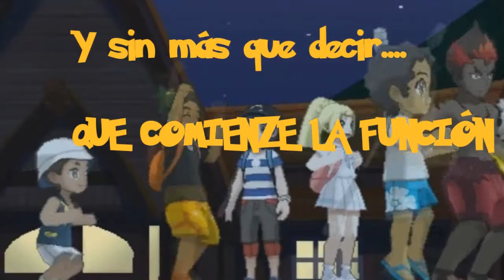ESPECIAL 350 "SUBS" - VIVE LA EMOCIÓN Y NOSTALGIA AQUÍ!! (RESUBIDO)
CONSIDERAR:

ESTE VÍDEO LO HE VUELTO A SUBIR YA QUE EL ANTERIOR TUVO PROBLEMAS DE
DERECHOS Y HE TENIDO QUE MODIFICARLO, FAVOR DE TENERLO EN CUENTA PERO
IGUAL SU APOYO POR FAVOR =D MUCHAS GRACIAS SALUDOS Y ÉXITOS!!!

MIRAR EL VÍDEO COMPLETO POR FAVOR =D SE QUE LES VA A GUSTAR!! ESTE ESPECIAL ES PARA USTEDES!! MUCHAS GRACIAS POR TODO SU APOYO =D

*Si te gustó el vídeo, favor de darle un LIKE, compártelo con tus amigos, darle a la CAMPANITA para no perderte las Notificaciones de los videos y SUSCRIBETE al canal para no perderte esta gran aventura POKEMON!!!